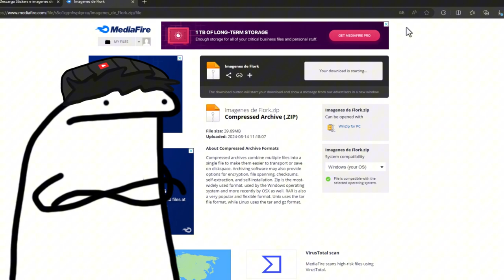🍦 IMAGENES DE FLORK 😁🍦✨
Dibujos de flork, flork, florkofcows, stickers, fotos de flork, pack de imagenes de flork, dibujo flork meme, flork meme.